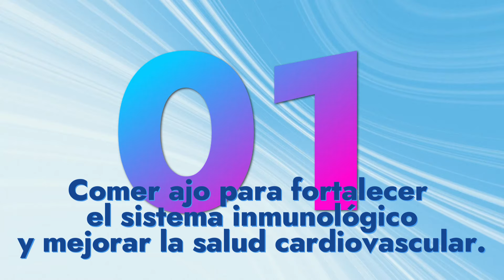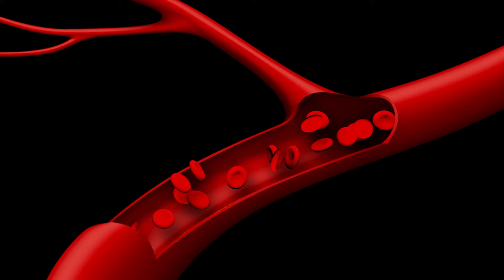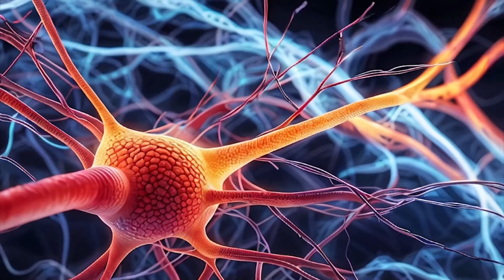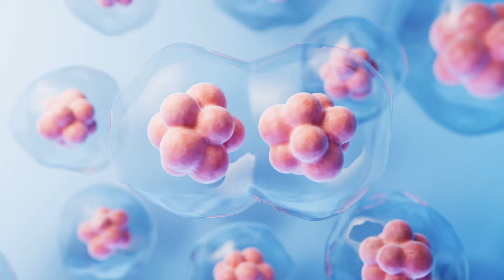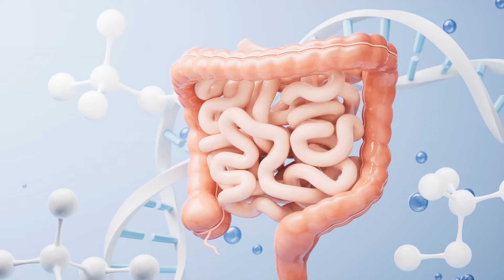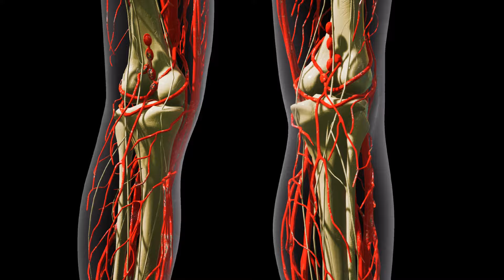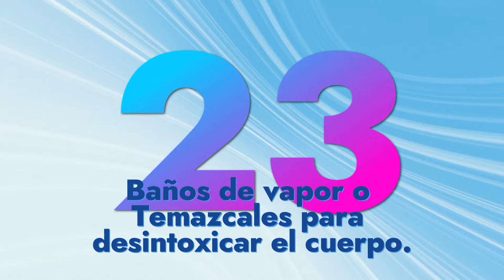25 remedios de salud ancestrales que la ciencia finalmente comprobó.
25 remedios de salud ancestrales que la ciencia finalmente comprobó.
🌿 Descubre cómo la medicina moderna está validando los secretos de nuestros ancestros, y por qué los científicos están sorprendidos con estos resultados.
Acompáñanos en este fascinante viaje donde la sabiduría ancestral se encuentra con la ciencia moderna. Estos remedios naturales, utilizados durante siglos por diferentes culturas, finalmente están recibiendo el reconocimiento que merecen.

🤔 ¿Te has preguntado si esos remedios que tu abuela te daba realmente funcionan? La respuesta te sorprenderá...

📚 RECURSOS MENCIONADOS:
Ajo: Journal of Immunology Research
Ayuno intermitente: New England Journal of Medicine, Cell Metabolism, Journal of Translational Medicine
Omega 3: New England Journal of Medicine
Té Verde: American Journal of Clinical Nutrition, Journal of Cardiovascular Pharmacology
Cúrcuma: Arthritis & Rheumatism, Clinical Rheumatology
Abrazos fraternos: Psychoneuroendocrinology Journal, Journal of Social and Personal Relationships
Alimentos fermentados: Nature Reviews Gastroenterology & Hepatology, American Journal of Clinical Nutrition
Masaje terapéutico y reflexología:  Field, T. (2016). Current Pain and Headache Reports, 20(4), 22.
Tai Chi: Journal of Clinical Psychology, Archives of Physical Medicine and Rehabilitation
Miel: Wounds Journal, Journal of Applied Microbiology
Cebolla: Journal of Nutrition, Blood Coagulation & Fibrinolysis
Hidroterapia:  Mooventhan, A., & Nivethitha, L. (2014). North American Journal of Medical Sciences, 6(5), 199-209.
Gratitud: Journal of Positive Psychology, Frontiers in Psychology
Meditar: Frontiers in Human Neuroscience, American Journal of Psychiatry
Acupuntura: British Medical Journal, Journal of Pain
Participación comunitaria: American Journal of Public Health, Social Science & Medicine
Respiración consciente:  Saoji, A. A., et al. (2019). Journal of Ayurveda and Integrative Medicine, 10(1), 50-58.
Aromaterapia :  Lillehei, A. S., et al. (2015). Journal of Alternative and Complementary Medicine, 21(7), 430-438.
Caléndula: Planta Medica, Journal of Wound Care
Yoga: Frontiers in Psychology, American Psychological Association
Exposición al sol: Journal of Clinical Endocrinology & Metabolism, The Lancet
Vapor de eucalipto: Journal of Asthma, Respiratory Medicine
Temazcal: Journal of Traditional and Complementary Medicine
Amaranto: Food Chemistry, Journal of Agricultural and Food Chemistry
Aceite de oliva: British Medical Journal, Journal of Clinical Lipidology

💬 Cuéntanos en los comentarios: ¿Qué remedio ancestral usas en tu familia?

😊🤝GRACIAS POR MIRAR EL VIDEO

CAPITULOS:
00:00:00 Inicio
00:00:38 Ajo
00:01:08 Ayuno intermitente
00:01:33 Omega-3
00:02:34 Té verde
00:02:55 Cúrcuma
00:03:34 Abrazos fraternos
00:04:03 Alimentos fermentados
00:04:23 Masaje terapéutico y reflexología
00:04:42 Tai chi
00:05:09 Miel
00:05:25 Cebolla
00:05:43 Baños de agua fría e hidroterapia
00:06:03 Prácticas de gratitud
00:06:28 Meditar
00:06:49 Acupuntura
00:07:05 Participación comunitaria
00:07:25 Respiración consciente
00:07:45 Aromaterapia
00:08:04 Caléndula
00:08:22 Yoga
00:08:41 Baños de sol
00:09:04 Vapor de eucalipto
00:09:16 Temazcal
00:09:35 Amaranto
00:09:54 Aceite de oliva